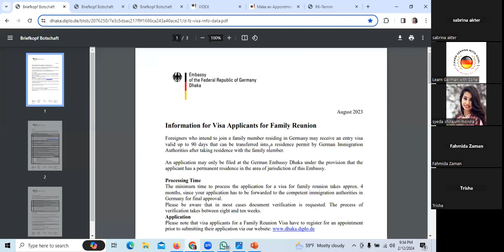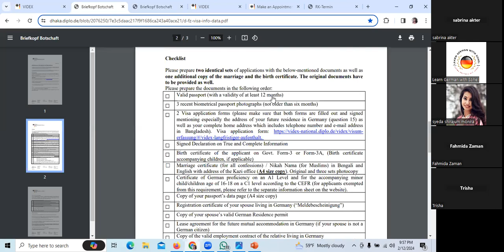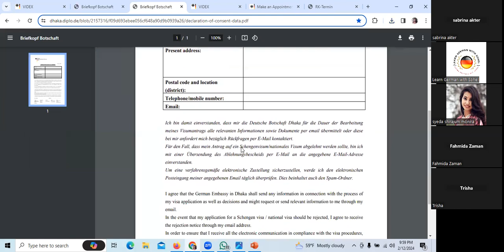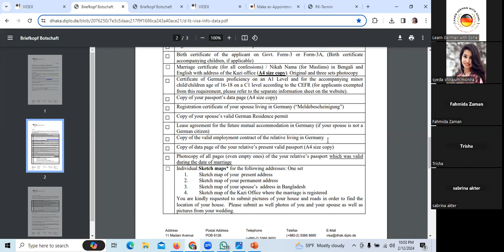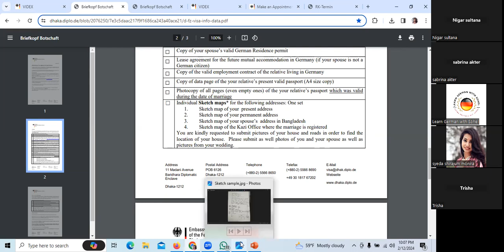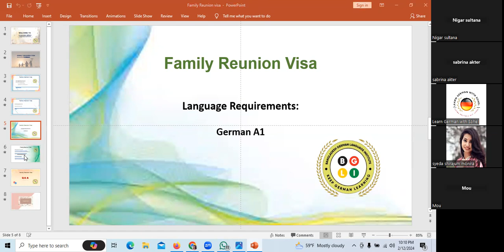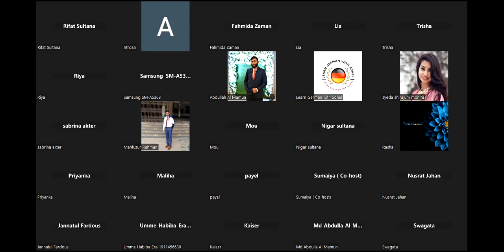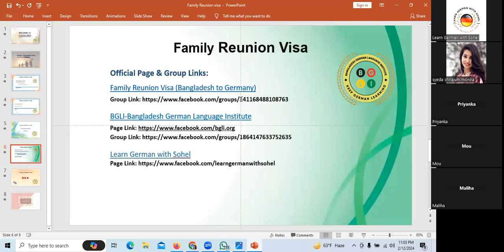Family Reunion Visa in Germany II ফ্যামিলি রিইউনিয়ন ভিসা II Q&A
👉 Like II Share II Comment